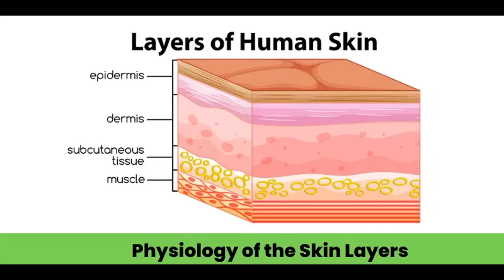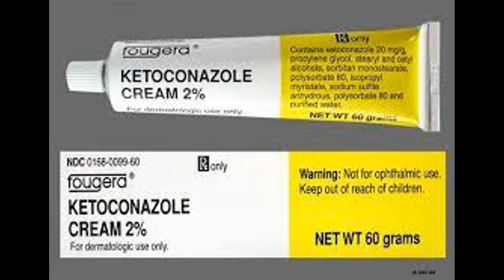TINEA CABITIS CAMBAARTA KU DHACDA MADAXA NOCYADA KALA BAXDO CALAMADAHA LAGU GARTO DR.MAHAMED LIBAN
Walaal Mahad Sanid Wad I Wedin Kartaa Waxi Su Al & Talo Ad U Bahan tahay Insha alah Wan Ka Cawina Donaa Fadlan Igala So xariir

Aad iyo Aad Ayad U Mahadasan Tahay So Boqashada Chenall ka Fadlan Subscribe Saar Gambaleelka Furo oo Nagu Soo Biir Wa Channel Aan ku soo Gudbino Arrmiha Caafimaadka Sida Cudurada Bulshadeno u Badan Yahiin,  Waxan Kaloo Ku So Bandhignaa Xogaha Caafimaadka Fowdhowrka Qoyska & Bulshada , Caafimaadka Hooyada & Dhanaanka & Wacyi galin.

MAHADSANIDIIN